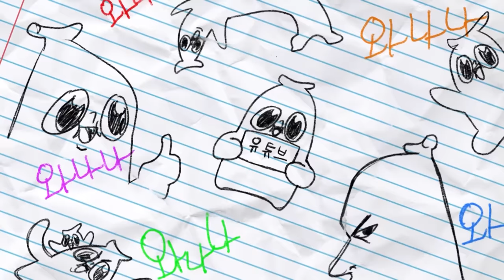즐거운 크리스마스 합방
2023년도 잘 부탁해요 다들 고생해써